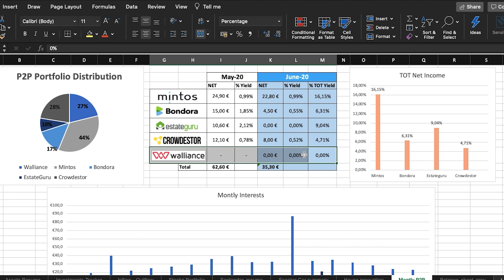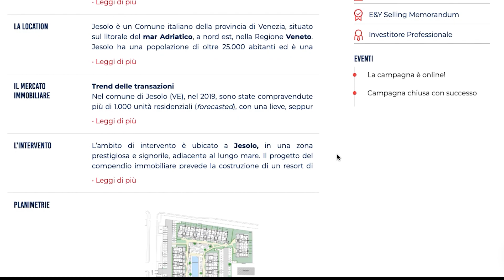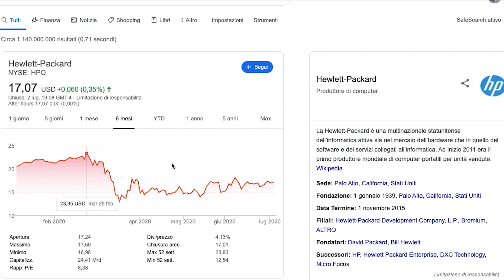I MIEI INVESTIMENTI GIUGNO 2020! P2P Lending DIMEZZATI i GUADAGNI.. Ma Continuo ad INVESTIRE!?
Ciao Cari, Oggi vediamo I miei investimenti del mese di Maggio 2020 sia per la parte P2P, sia per le Azioni e ETF. Sono successe moltissime cose questo mese, vi racconterò quello che farò io nei prossimi giorni e la mia opinione riguardo tutte le piattaforme in cui investo e investirò nel corso del prossimo mese: Estateguru, Crowdestor, Bondora, Mintos e Walliance. Nonchè le due azioni che ho acquistato e che prevedo di acquistare anche in Luglio.

Di seguito i link alle piattaforme e broker in cui investo:
  • 📈 MONEYFARM: inserendo il codice MFM_MEJRI al momento della registrazione avrete uno sconto dello 0.1% sul costo del servizio per i primi 6 mesi di utilizzo

I Miei Libri di Investimenti Preferiti:
📚 Pensa e Arricchisci te stesso
📚 Padre Ricco Padre Povero
📚 Rule #1 Phil Town
📚 The intelligent investor
📚 Magic Formula Investing